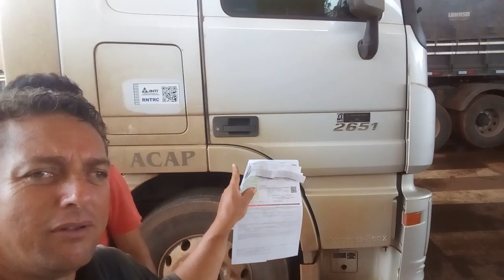em sorriso MT encontrei o vermelho de PACAEMBU SP